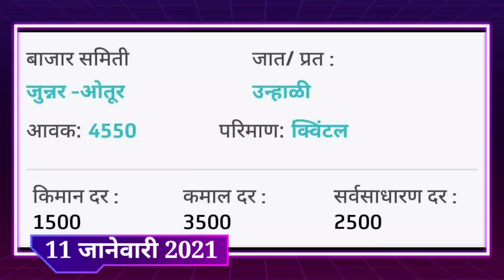11/1/2021 आजचा कांदा बाजारभाव, onion market today,kanda bajar bhav today,Onion Rates in INDIA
11/1/2021 आजचा कांदा बाजारभाव, onion market today,kanda bajar bhav today,Onion Rates in INDIA